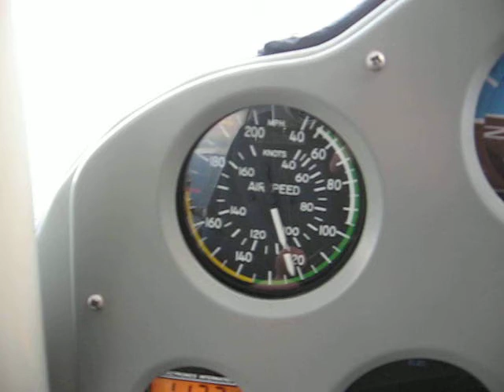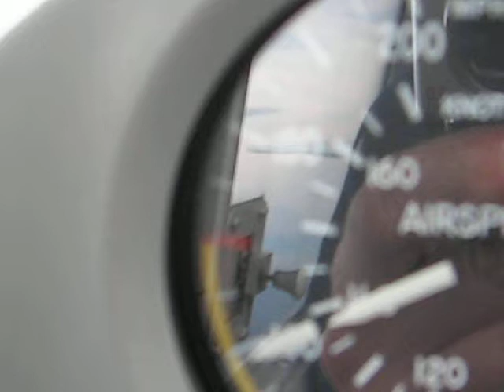tripacer hitting 180 miles an hour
this is the speedomoter in a trpacer hitting 180 miles an hour